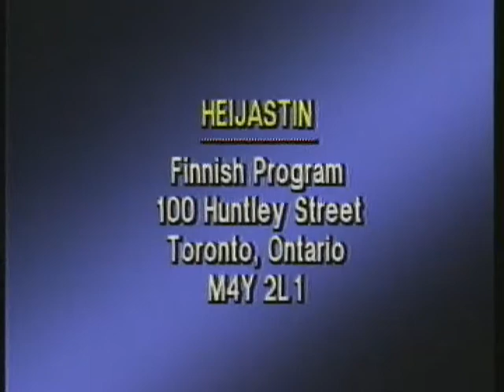Heijastin in Canada: 1989 Kaarlo Suomela with Sirpa ja Jorma Saarinen,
Toronto Young Choir & Herman Blomerus